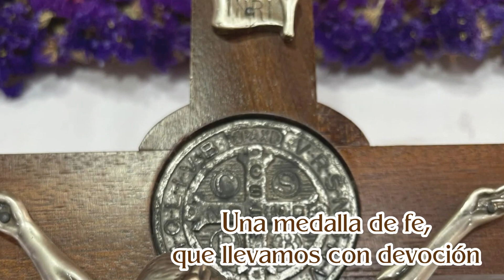Himno a San Benito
Letra del Himno a San Benito Abad
Letra, música e Interprete:  Marisol Alvarado
Acompañamiento musical: Leonardo Ramirez

San Benito Abad
Nuestro santo protector
Hoy venimos a darte gracias
Por tu inmensa intercesión
San Benito Abad
Nos alejas de la tentación
Combates la presencia del mal
Y nos proteges en la persecución.

Una medalla de fe
que llevamos con devoción
Un crucifijo que nos recuerda
Que Jesús es nuestra salvación (2)

San Benito Abad
Maestro de vida espiritual
Inquebrantable en la esperanza
Invencible en la fe
San Benito Abad
Lleno del amor de Dios
Eres modelo de humildad
De pureza y de caridad.

San Benito Abad
Predicaste con amor.
Tu lema Ora et Labora
Nos inspira a vivir mejor.

San Benito Abad
Eres terror de los demonios
el protector de los cristianos
Que oramos por tu intersección.